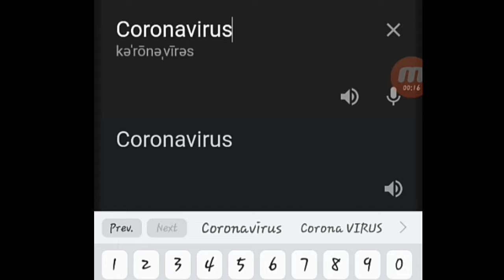Covid19 shorts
Theres a lockdown/quarantine in my area, It's day 10 now and I'm bored.